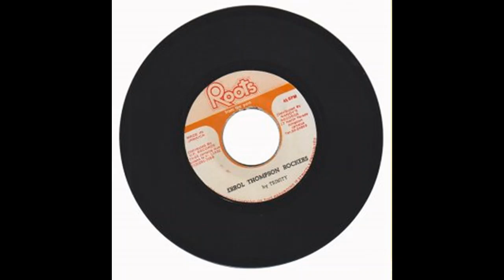Errol Thompson Rockers Trinity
Original 7" on the Roots Label